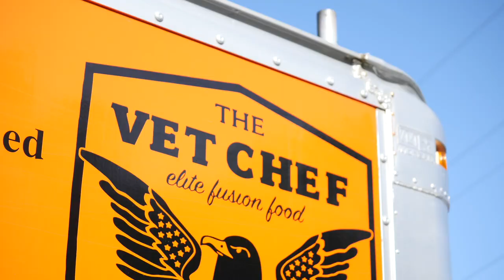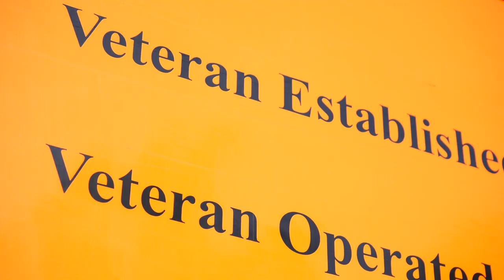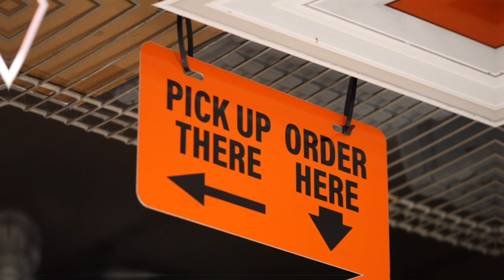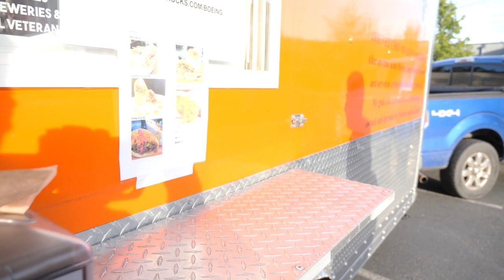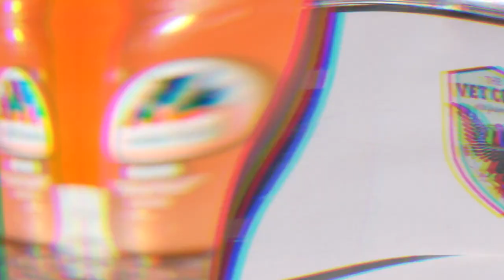How to Start $417K/Year Food Truck Business (Part 2)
Food trucks are a trendy way to serve your cuisine to customers, but are food trucks profitable? For Kyle Gourlie, the answer was a resounding yes.

His truck, the Vet Chef has grown its profits every year since it opened in 2016, and this trend shows no signs of slowing. The food truck’s current sales have reached the mid-six figures, a benchmark any restaurant owner should be proud of.

In the second half of our interview, the Vet Chef founder gets into the details of starting a food truck, from finding funding to creating the recipes. He’ll also share his food truck business plan and some keys for success—as well as common pitfalls you should avoid.

Chef Gourlie served in the United States Marine Corps for four and a half years. His military career ended when he was injured in 2008. The dedication he learned as a Marine has helped him grow his food truck business, and his inspiring story helped drive business to his truck.

Chef Gourlie has used that success to help other veterans build business skills and find employment opportunities.

If you learned something from this video, let us know by liking and commenting below!

Resources:
- Start or Grow Your Business with UpFlip Academy
- Find Out More About Kyle's Food Truck Business

Timestamps:
0:00 Intro
0:33 Importance of Location
1:57 Daily Sales Volume
3:35 Building A Reputation
4:24 Revenue Growth and Goals
5:30 How Kyle Started His Business
7:04 Expansion
8:06 Bestseller
9:25 Scheduling
10:54 Service Approach
12:45 Kyle’s Military Experience
13:30 Outro